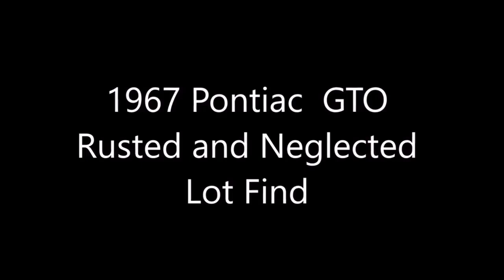Coolest Pontiacs Rusted and Negected GTO Lemans Fiero Convertible Yard Lot Find Compilation Dreamgoa